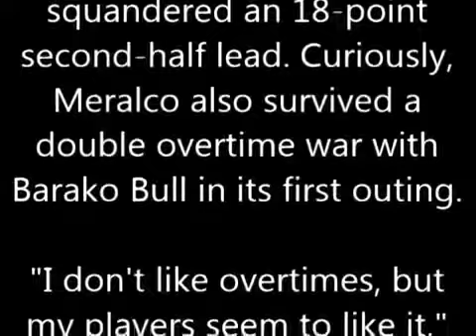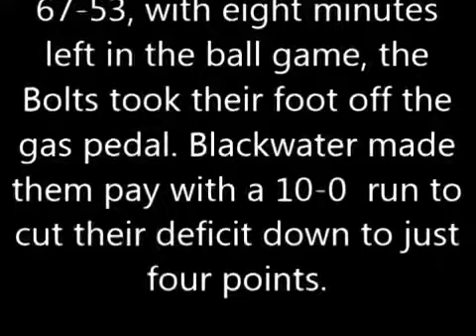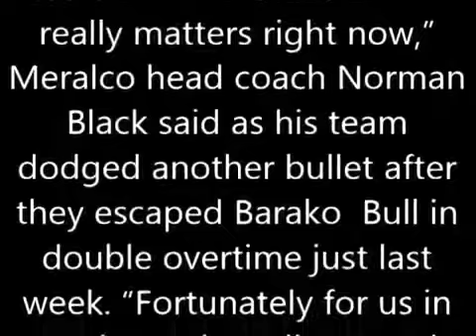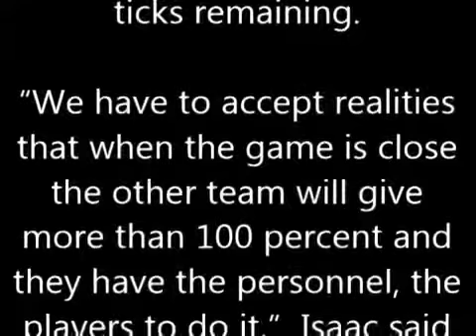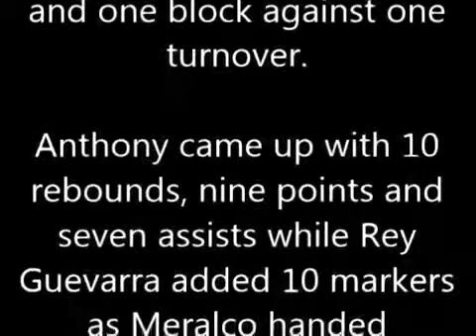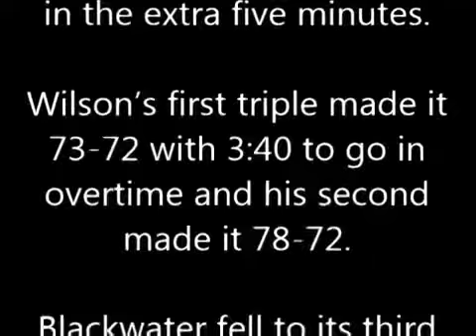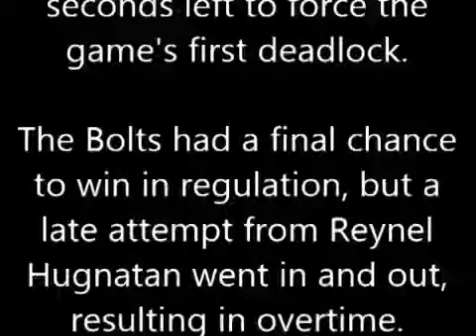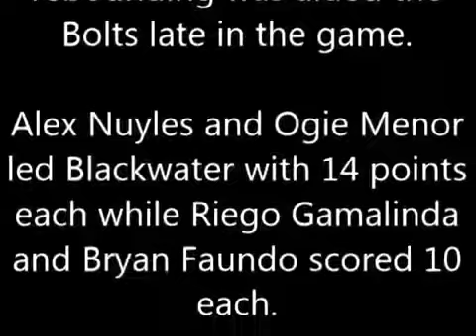PBA Cup 2017 Meralco Bolts PANALO LABAN sa Blackwater Elite in overtime 28, 20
PBA Cup 2017 - Meralco Bolts PANALO LABAN sa Blackwater Elite in overtime -  28, 2017 PBA Cup 2017 - Meralco Bolts PANALO LABAN sa Blackwater Elite in overtime -  28, 2017 PBA.

PBA 2017 Meralco Bolts avoids collapse against Blackwater Elite in overtime  28, 20 PBA 2017 - Meralco Bolts avoids collapse against Blackwater Elite in overtime -  28, 2017 The.

Pictures Game Highlights - NLEX Road Warriors VS. MERALCO Bolts -  5, 2017 - Wedne Pictures Game Highlights - BARANGAY GINEBRA SAN MIGUEL VS. BLACKWATER -  04, 2017 Pictures.